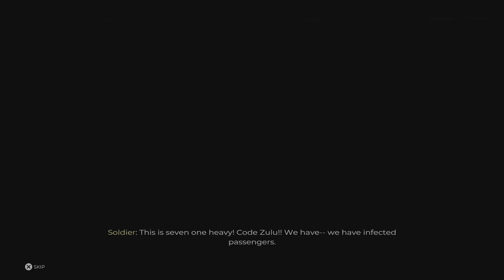Dead Island 2 Welcome to Hell-A